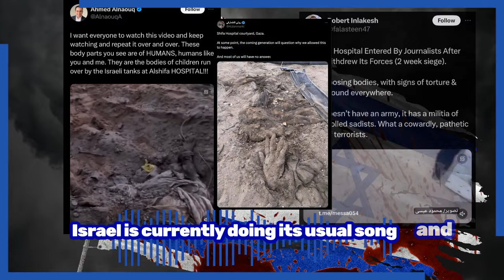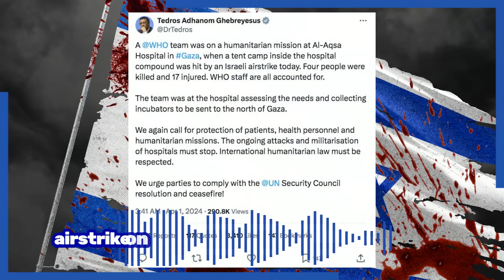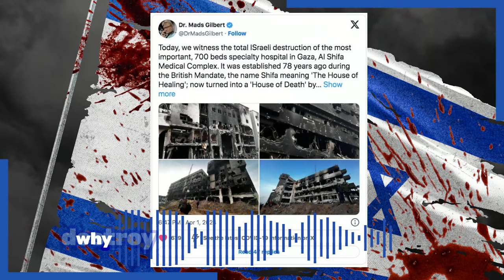Israel's Savage Destruction Of Gaza's Healthcare System Is Exactly What It Looks Like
Israel has ended its assault on the al-Shifa Hospital in Gaza, because there is nothing left to assault. The facility - the largest medical complex in Gaza where hundreds of civilians had been sheltering - is now an empty, unusable, burnt-out husk. Witnesses report hundreds of corpses in and around the complex, with video footage showing human body parts protruding from the earth and bodies with zip ties on their wrists.